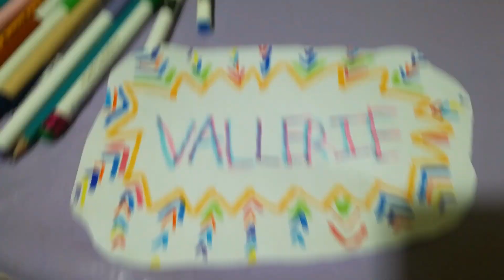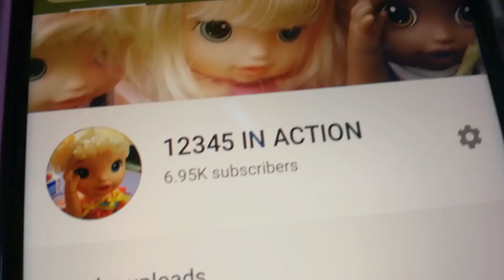25 Things To Do When You Are Bored At Home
I had a lot of fun filming this!🤣 😃

Seeee yahh.

Music in this video Credits: ♫ Jeff Kaale (X I X X) - Pillow Talk //Jazzhop

Byeeee